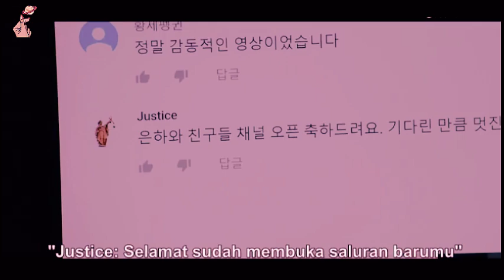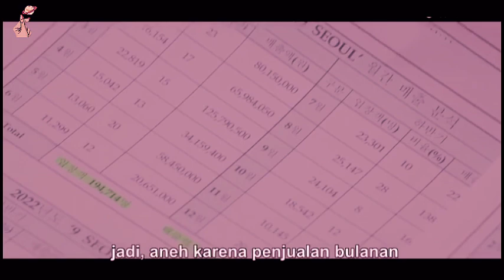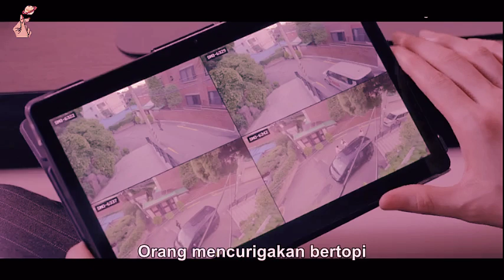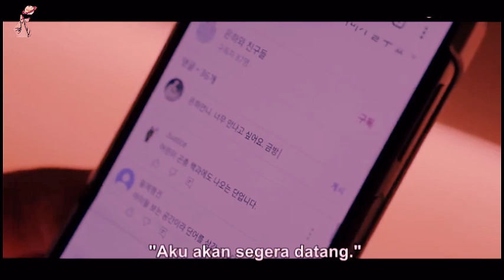Perang Sosmed Antara Mantan Gangster VS Jaksa || My Sweet Mobster Eps. 11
Alur Cerita My Sweet Mobster Episode 11